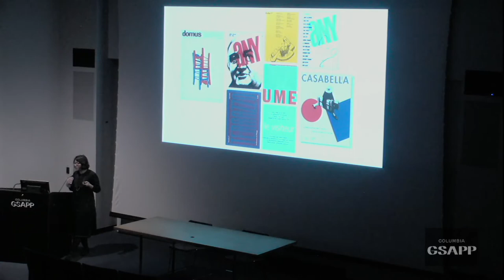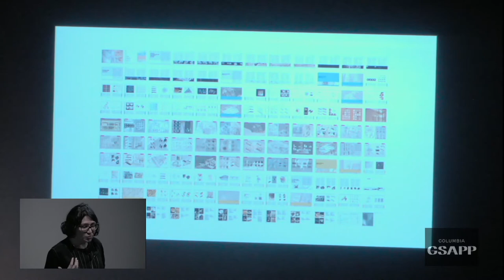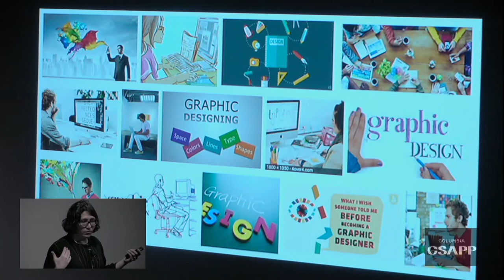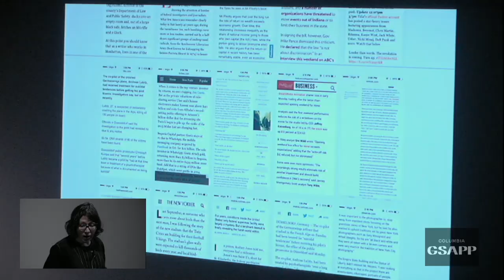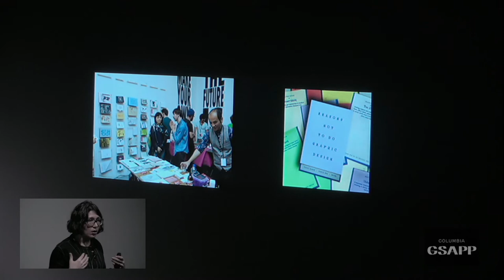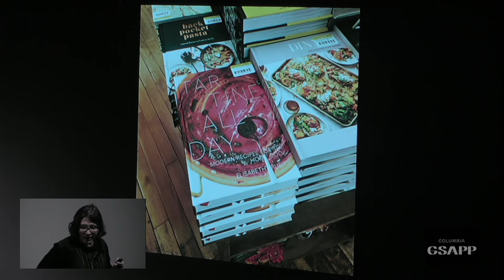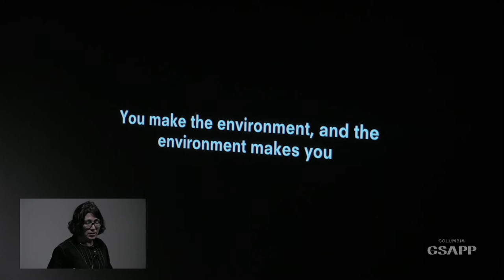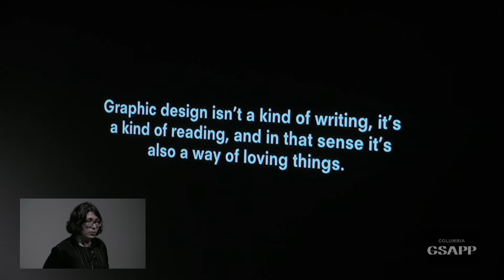Juliette Cezzar: "Is Architecture Graphic Design? Is Graphic Design Architecture?"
Juliette Cezzar is a designer, writer, and Assistant Professor of Communication Design at the New School’s Parsons School of Design, where she was the Director of the BFA Communication Design and BFA Design & Technology programs from 2011–2014. She served as President of the board of directors of AIGA/NY from 2014–2016. She holds an MFA in Graphic Design from Yale University and a B.Arch in Architecture from Virginia Tech. She established her small studio, e.a.d., in 2005. She is the co-author, with Sue Apfelbaum, of the book Designing the Editorial Experience, a primer for print, web and mobile.

The Graphics Project is an annual series of lectures, discussions, and portfolio reviews exploring the role of graphic design within the field of architecture.

Over two weekends, we examine various methods of visual communication used to convey concepts to both specialist and general audiences.

These events aim to help students build a successful graduation portfolio while simultaneously unpacking the topics, tools, and trends of contemporary graphic design.

Organized by Yoonjai Choi, Columbia GSAPP.
Open to all current Columbia Students.